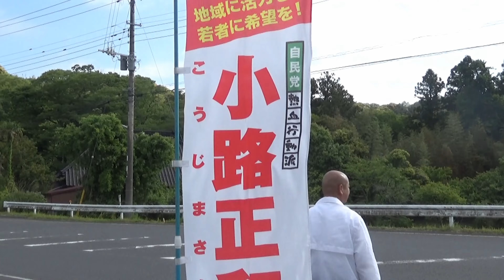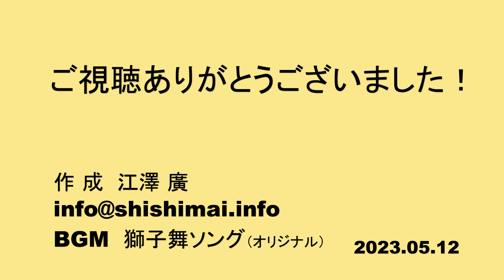まさかずのアサカツ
数年前、朝早い時間から幟を立て街頭で活動する小路氏の姿には「やる気と情熱」を感じました。選挙期間中だけでなく、非選挙期間でも積極的に活動する姿勢に感銘を受けました。

小路氏の熱心な活動は、私たちの地区ではあまり見られないものです。選挙期間中には大々的にアピールし、有権者を獲得することが目的になりがちですが、選挙が終わると静かに活動が停止することも少なくありません。

元総理大臣村山富市氏からの「貴不驕賤不依」という言葉が、小路氏の精神と共鳴しました。私はそれをSNSに記録しました。
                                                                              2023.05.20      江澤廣